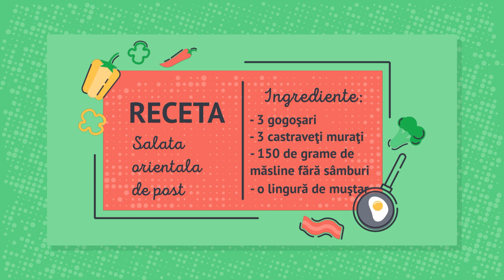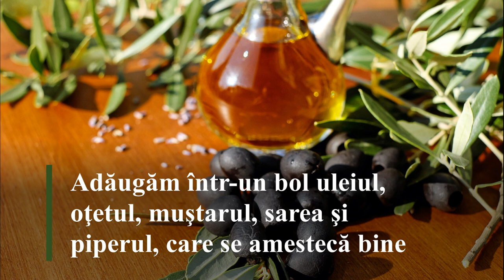Salata orientala de post cu cartofi si ciuperci | Reteta de post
Salata orientala de post este un preparat uşor de gătit şi foarte apreciat în perioada Postului Paştelui, fiind o reteta de post simpla. Vă propunem o salata orientala de post cu cartofi si ciuperci. Iar alte ingrediente inedite o face şi mai gustoasă.

0:37 Reteta Salata orientala de post cu ciuperci si cartofi

INGREDIENTE:
- opt cartofi mari
- o conservă de ciuperci
- 2-3 cepe roşii
- 3 gogoşari
- 3 castraveţi muraţi
- 150 de grame de măsline fără sâmburi
- o lingură de muştar
- 3 linguri de oţet
- 5 linguri de ulei
- sare şi piper după gust

01:00 Mod de preparare